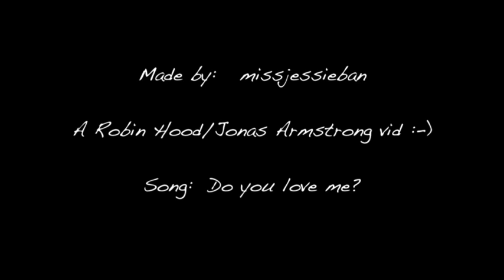Robin Hood/Jonas Armstrong || Do You Love Me?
Hi Everyone!! I heard this song on tv the other day and immediately thought it would be perfect for Robin (Jonas). It's a really fun vid and I hope you all enjoy it :-) The song is "Do You Love Me?" I mean, of course we love you Jonas!! :-)